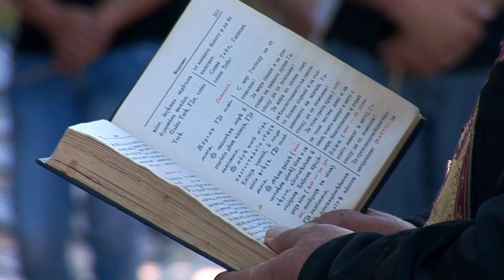ORAÇÃO E VIDA DO SANTO DO DIA 24 JANEIRO - SÃO FRANCISCO DE SALES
O VÍDEO DE HOJE É UMA ORAÇÃO E VIDA DO SANTO DO DIA  24 JANEIRO - SÃO FRANCISCO DE SALES

Nascido no ano de 1567, no Castelo de Sales, em Saboia, na França, São Francisco era filho de uma condessa. Ela buscou lhe dar boa formação com os padres da Companhia de Jesus. Com eles, entre muitas disciplinas estudadas, São Francisco aprendeu também diversos idiomas. Ainda jovem, o santo do dia de hoje fez um voto de viver em castidade e de sempre buscar a vontade de Deus, nosso Senhor. Assim, ao longo da história de São Francisco ele foi muito amado, sempre sendo possível se perceber sua busca pelo encontro da vontade de nosso Senhor.

Após a morte de São Francisco, foi descoberto que a parte de baixo de sua mesa de trabalho era totalmente arranhada. Isso ocorrerá porque o santo do dia de hoje tinha temperamento muito forte, mas preferia arranhar sua mesa do que responder a alguém sem amor e sem mansidão. São Francisco foi o Doutor da Igreja.

Ele foi o fundador da Ordem da Visitação, além de titular e patrono da família salesiana. Além disso, é o santo patrono dos escritores e dos jornalistas. Isso devido a seu estilo e aos conteúdos que deixou escritos. O santo do dia de hoje morreu aos 56 anos.